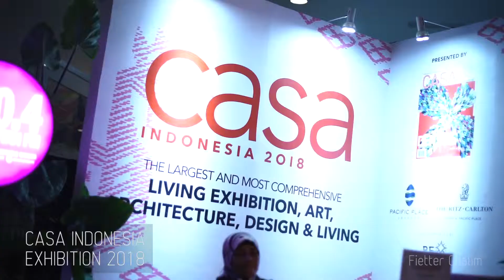CASA Indonesia Exhibition 2018, The Ritz Carlton Jakarta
Highlights Video

Pameran living dan desain terbesar CASA Indonesia 2018
31 Mei - 3 Juni 2018